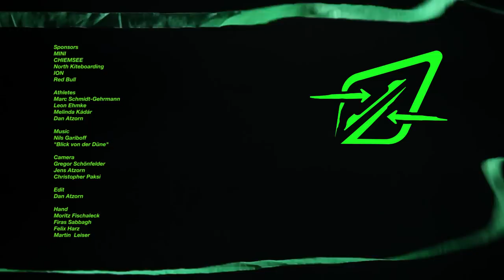call shotgun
i call shotgun -- who´s next?
special FingerAirBoard teamrider-battle!

rider: marc schmidt-gehrmann / leon ehmke / melinda kádár / dan atzorn

band: kerub / nils gariboff
track: blick von der düne

camera: gregor schönfelder / jens atzorn / christopher paksi /
edit: dan atzorn